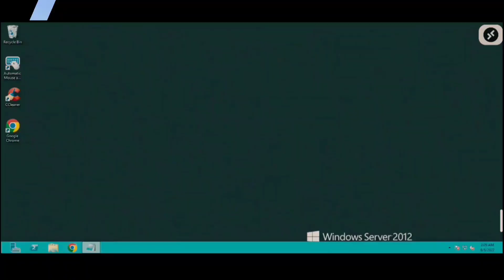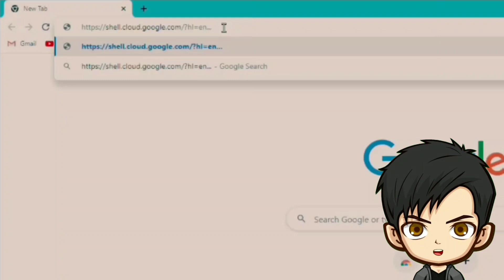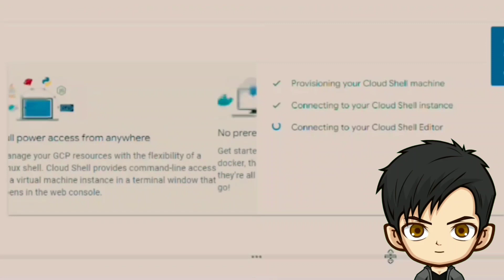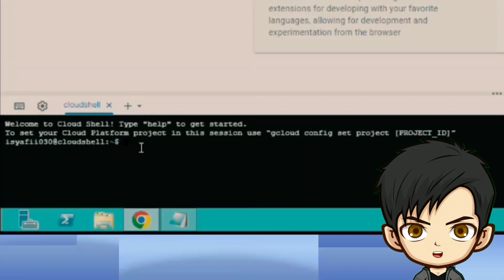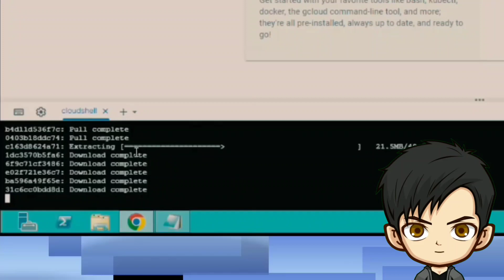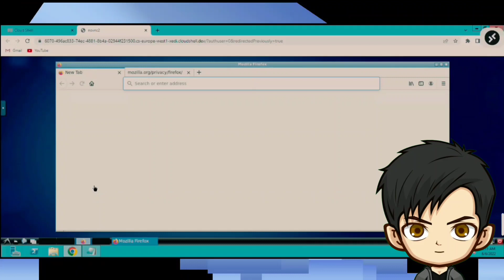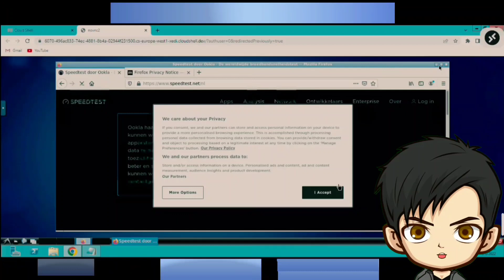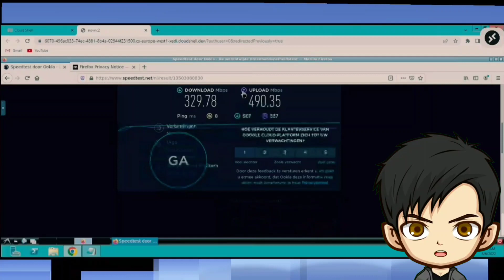RDP GRATIS UBUNTU - RDP TERBARU DI TAHUN 2022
Assalamualaikum gengs

kali ini di tutorial rdp gratis,, kalian bisa simak ya
sangat mudah dan langsung saja copy paste link dibawah:

Script: docker run -p 6070:80 dorowu/ubuntu-desktop-lxde-vnc

port: 6070